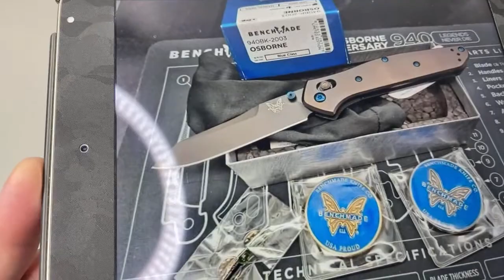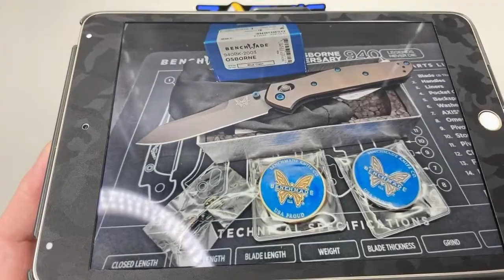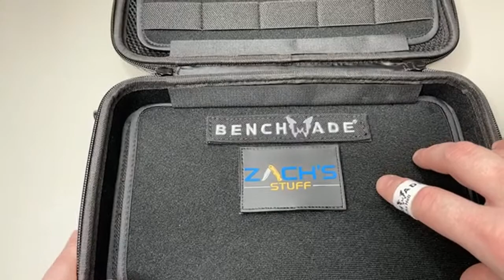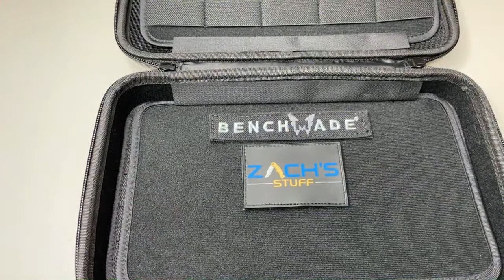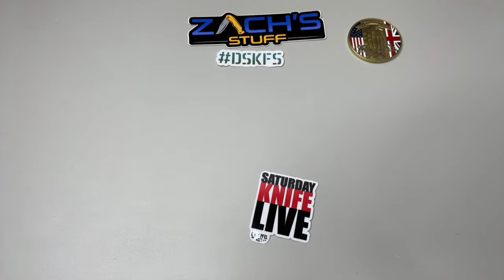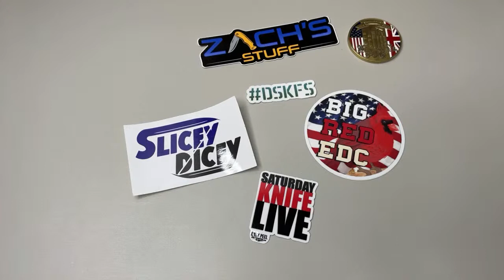🔴Live Updates & News - 1/31/21